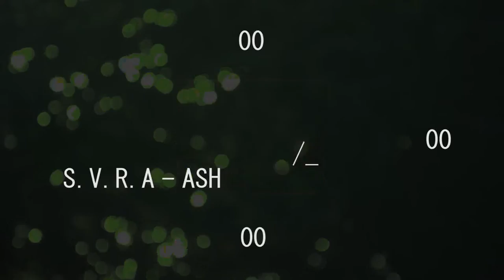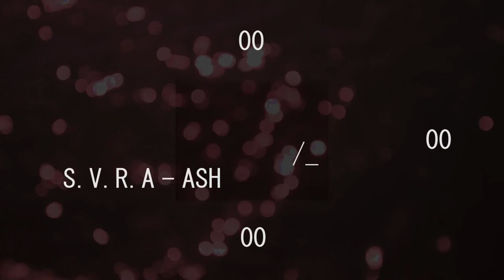S.V.R.A - ფერფლი (ASH)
ადუღებული ფერფლი გადაყლაპა და შიგნეულობა დაეფუ ფუ ფუ ფუ ფუ ფუუუ ფფქა